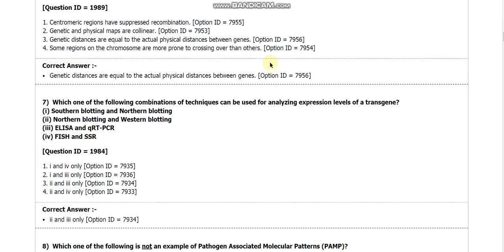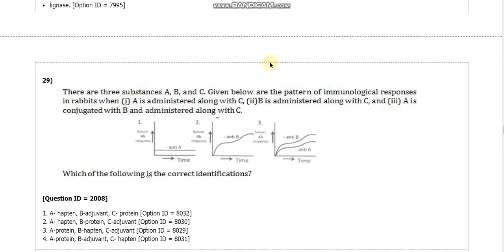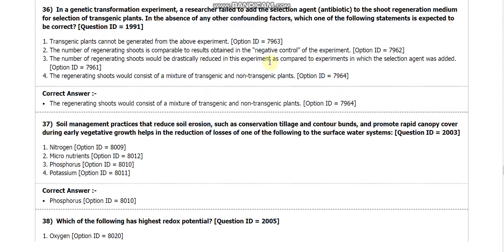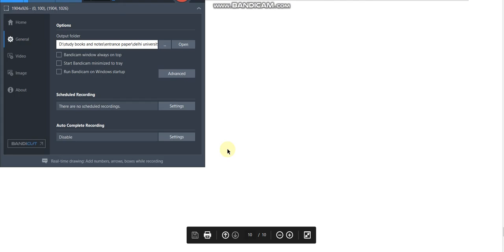DU MPhil and PhD in botany entrance paper 2018 by hitesh kumar